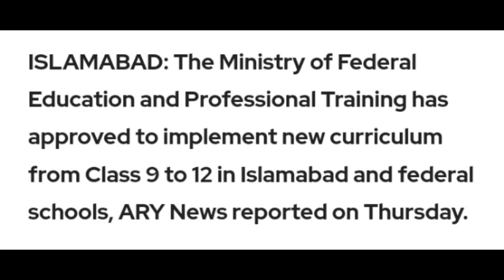class 9 to class 12 sallybus change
board sallybus change